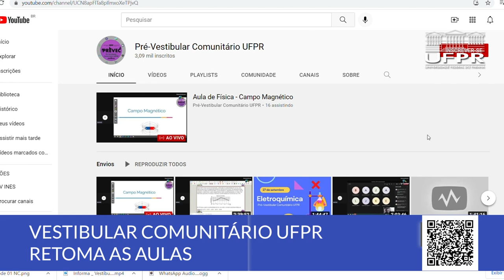Boletim UFPR (04/10/21)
Saiba o que é destaque na UFPR:
00:14 Inscrições abertas para o Processo Seletivo UFPR 2021/2022
00:52 Vestibular Comunitário UFPR retoma as aulas on-line
01:28 Capacitação de boas práticas agrícolas a produtores de morango
02:26 Conheça mais sobre a Capoeira Angola
03:09 Banda Tangerim é convidada no Som & Prosa